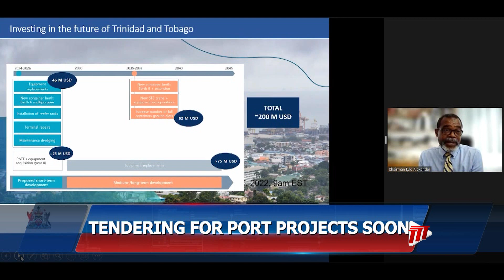US$200 Million Investment To Modernise The Port Of Port Of Spain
A much-needed upgrade of the country's port operations is on the horizon.

This, from Works and Transport Minister, Rohan Sinanan.

Here with the details is Terry-Ann Browne-Campbell.